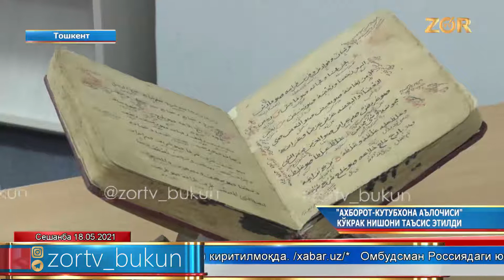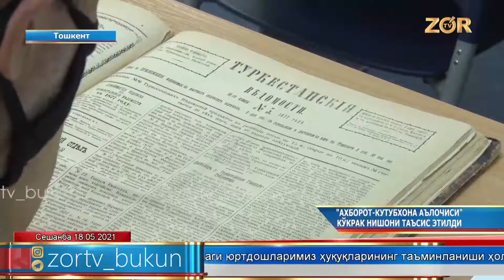AXBOROT-KUTUBXONA A'LOCHISI"KO'KRAK NISHONI TA'SIS ETILDI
AXBOROT-KUTUBXONA A'LOCHISI"
KO'KRAK NISHONI TA'SIS ETILDI
"АХБОРОТ-КУТУБХОНА АЪЛОЧИСИ"
КЎКРАК НИШОНИ ТАЪСИС ЭТИЛДИ
Muxbir: Nozimjon TESHAYEV🎤